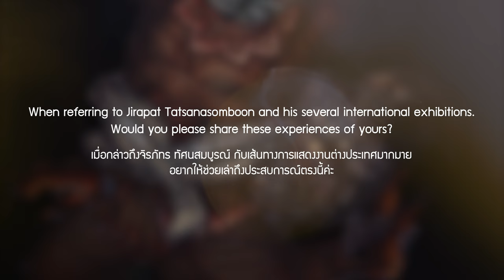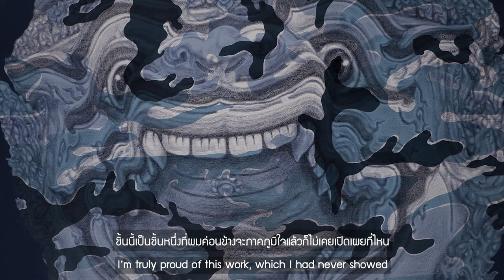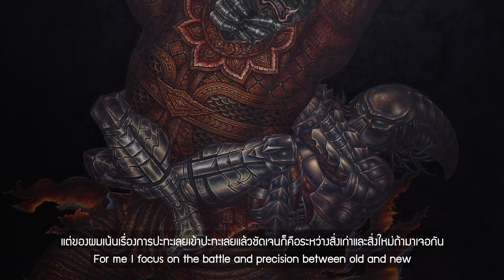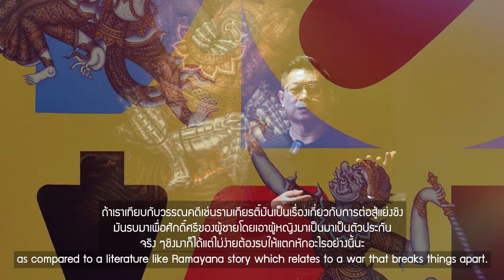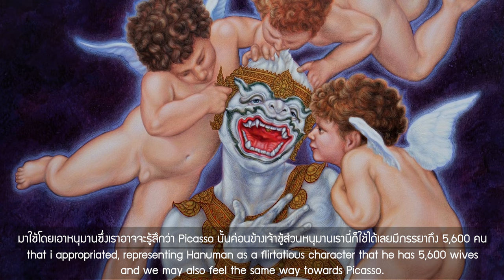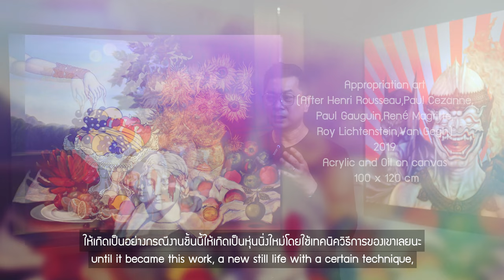“𝐑𝐞𝐭𝐫𝐨𝐬𝐩𝐞𝐜𝐭𝐢𝐯𝐞” by 𝐉𝐢𝐫𝐚𝐩𝐚𝐭 𝐓𝐚𝐭𝐬𝐚𝐧𝐚𝐬𝐨𝐦𝐛𝐨𝐨𝐧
ARTIST INTERVIEW  : number1gallery river city Bangkok
The solo exhibition “𝐑𝐞𝐭𝐫𝐨𝐬𝐩𝐞𝐜𝐭𝐢𝐯𝐞”  by 𝐉𝐢𝐫𝐚𝐩𝐚𝐭 𝐓𝐚𝐭𝐬𝐚𝐧𝐚𝐬𝐨𝐦𝐛𝐨𝐨𝐧 is showing now until 3rd  September 2022  at River City Bangkok on 2nd floor
Don’t miss!
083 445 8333 (Khun Ririta)
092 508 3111 (Khun Nutta)